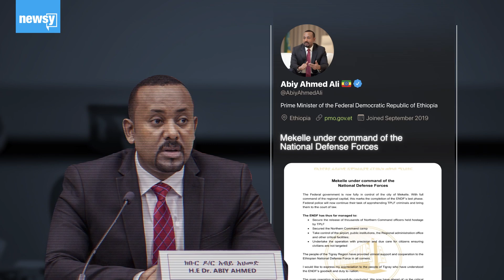Shedding Light On A Clifftop Massacre In Ethiopia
For the first time, we've located the precise spot of a recent mass killing of civilians in Tigray based on videos that surfaced online this month.